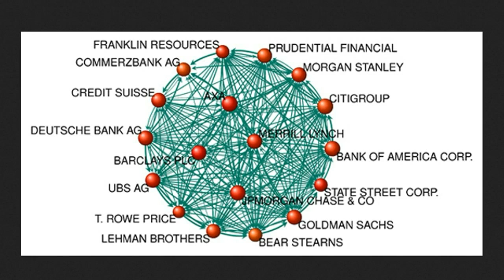TOP 1% GLOBAL ELITE OWN 39% OF ALL GLOBAL WEALTH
NEW SHOCKING STUDY BY BOSTON CONSULTING GROUP EXPOSES THE TOP 1% OF THE GLOBAL ELITE OWN 39% OF ALL GLOBAL WEALTH.  Our debt-based global financial system systematically transfers wealth from us and our governments into the hands of the global elite.  And of course the gigantic banks and corporations that the elite control are constantly gobbling up everything of value that they can find: natural resources, profitable small businesses, real estate, politicians, etc.  Money, power, ownership and control are becoming very, very tightly concentrated at the top of the food chain, and that is a very dangerous thing for humanity.  When too much money and power gets into too few hands, it almost always results in tyranny.

The global financial system has been designed to funnel wealth to the very top, and the gap between the wealthy and the poor continues to expand at a frightening pace.  The global elite continue to hoard wealth and heap together enormous mountains of treasure in these troubled days even though the economic suffering around the planet continues to grow.  So exactly how have the global elite accumulated so much wealth?